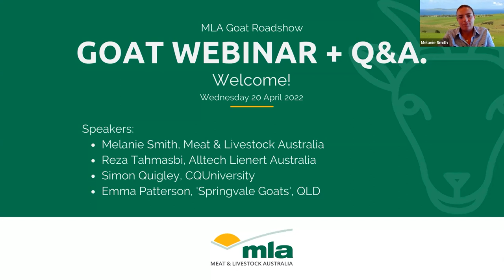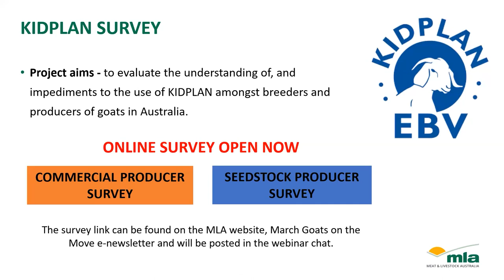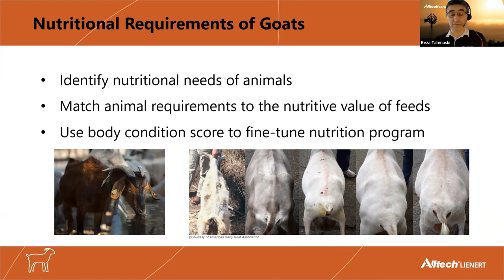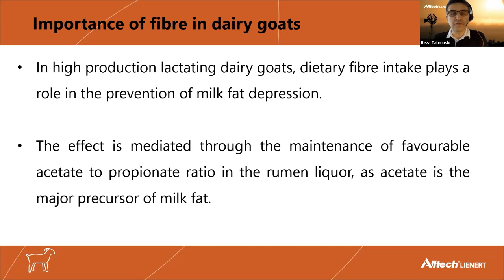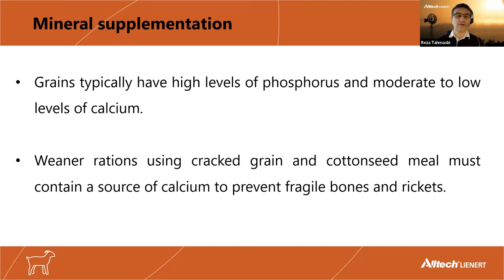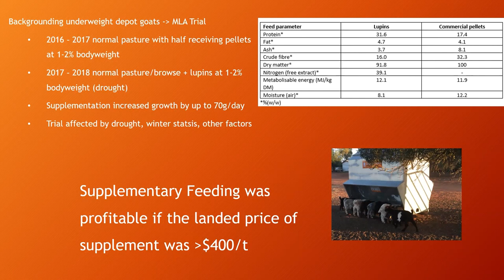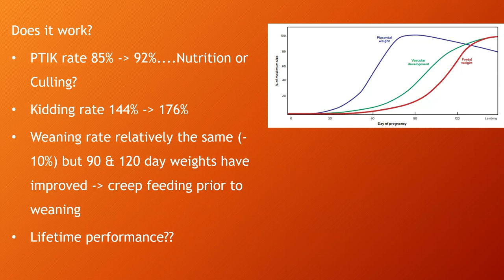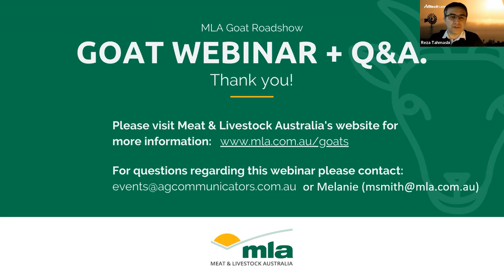Supplementary Feeding for Success - MLA Goat Roadshow Webinar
Thinking of providing supplementary feed to your goats but don’t know where to start?

This MLA Goat Webinar focuses on the nutritional requirements of goats and using supplementary feeding to optimise their growth and productivity.

This webinar will provide an overview on goat nutritional requirements, the research behind the MLA goat Cost-of-supplement calculator tool and a producer’s perspective on how supplementary feeding can be used in rangeland and commercial enterprises to optimise on-farm productivity.